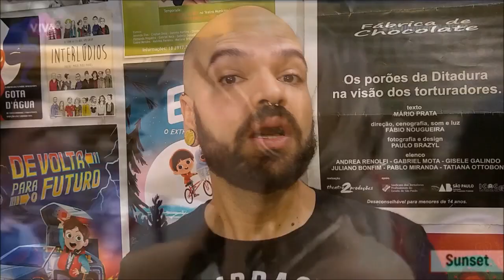10 ATORES e ATRIZES que DESISTIRAM da CARREIRA | Atores da Depressão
Olá meu respeitável púbico!

Muitas pessoas sonham com o seleto mundo dos Atores conhecidos, porem muitos outros que chegam lá acabam desistindo de tudo e resolvem mudar totalmente de profissão.

No vídeo de hoje você fica com a primeira parte dos ATORES que DESISTIRAM da CARREIRA